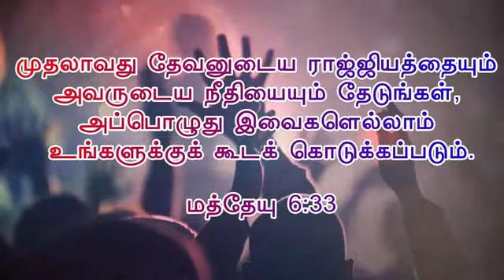Daily Devotional - Madiwala Christ Church